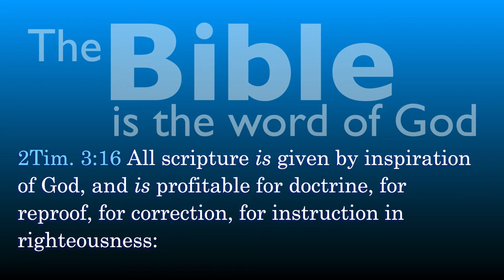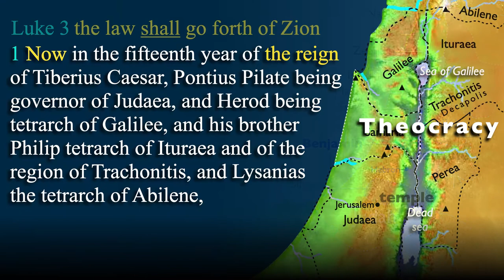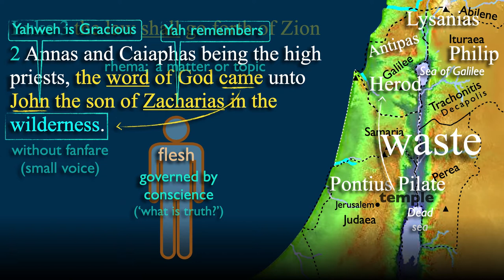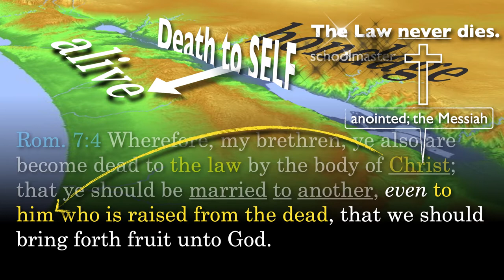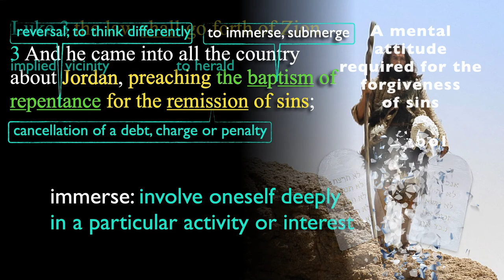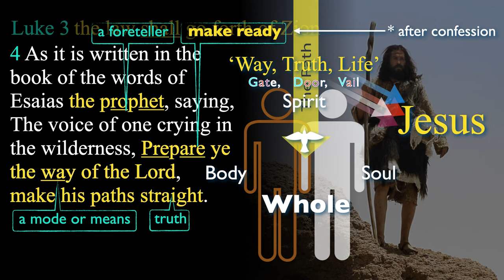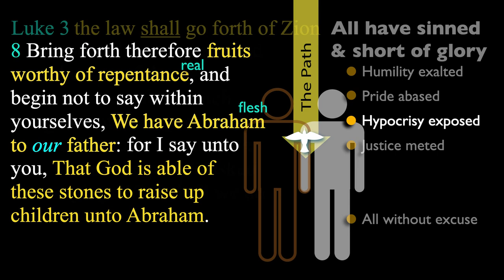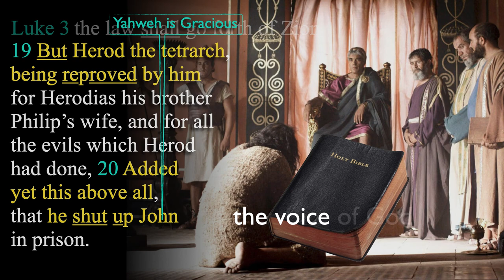Luke lesson 7| Felipe Soto | Luke 3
Luke lesson 7, Luke 3 verse by verse Sunday School By Felipe Soto